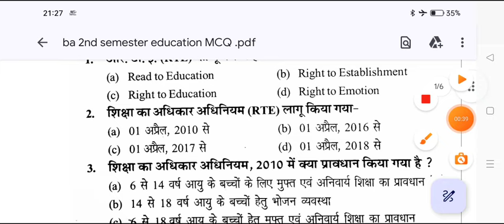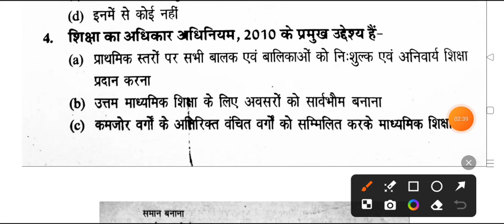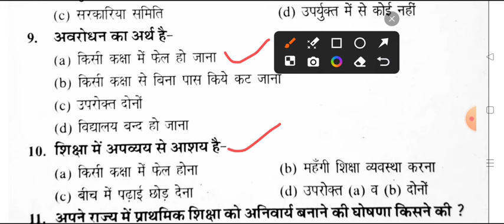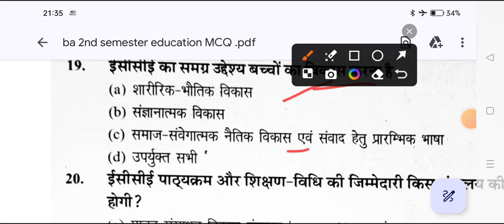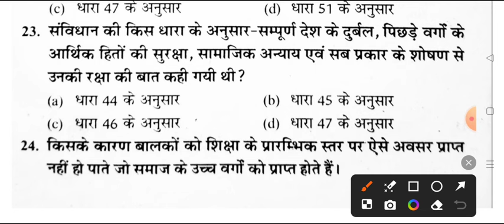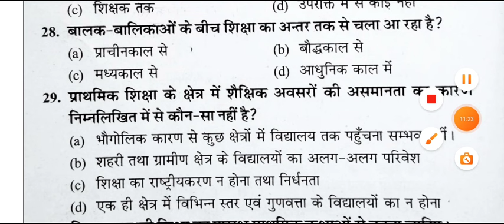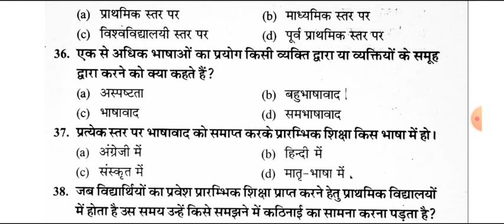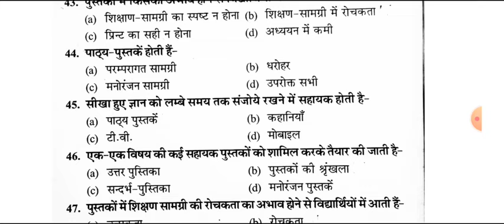Top -50 MCQ B.A 2nd Semester Education Imp. Question 2024 | ba dwitye semester shiksha shastra 2024